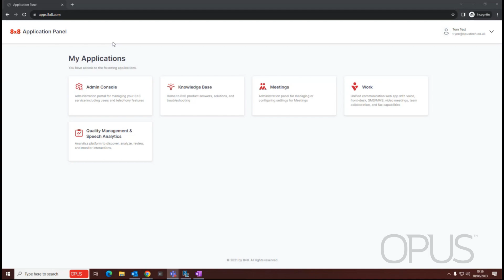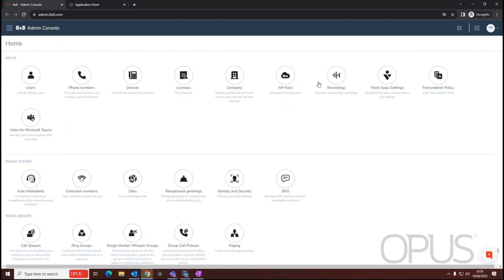8x8 Admin Console - Navigating the Admin Console | Opus Technology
Opus Technology deliver tailored managed services to medium and large enterprises nationwide. To view the other videos in this collection please